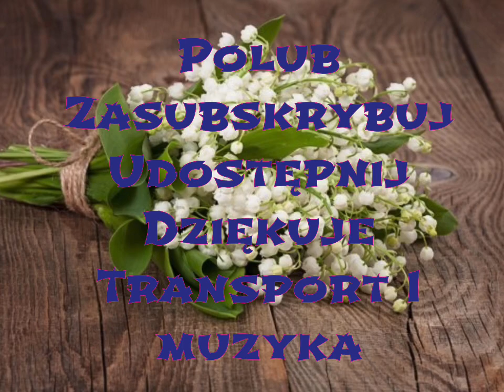Dziewczyna z konwaliami Zbigniew Wodecki cover by grajek amator nowosc 2021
Zapraszam do wysluchania najnowszego coverka:-)